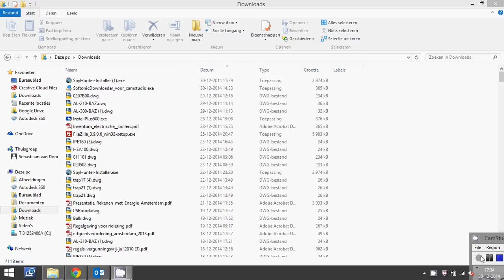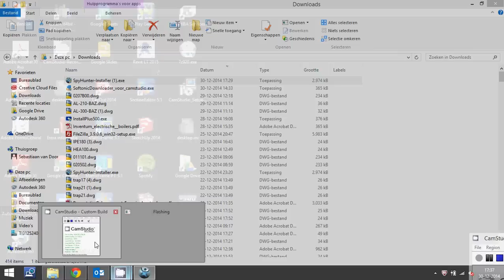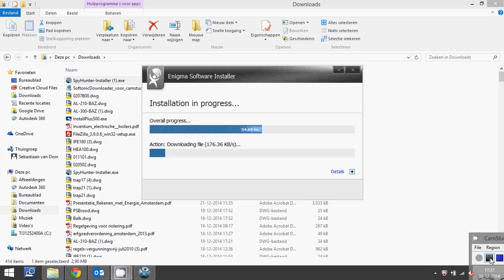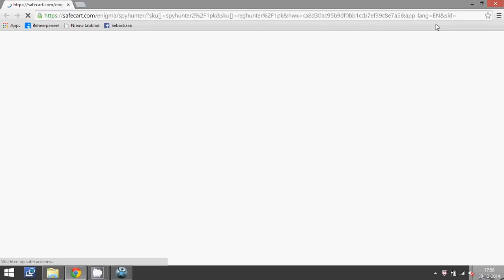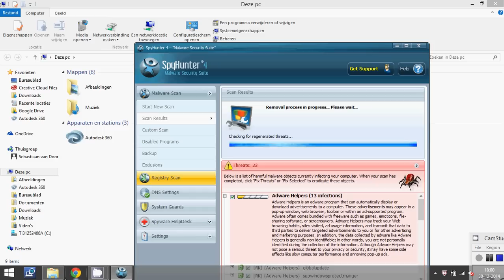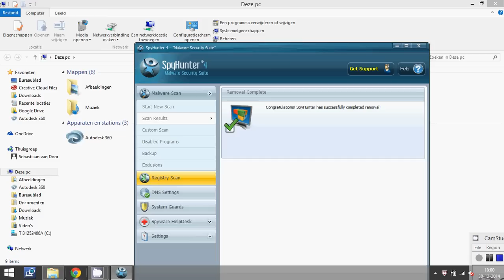How to use SpyHunter